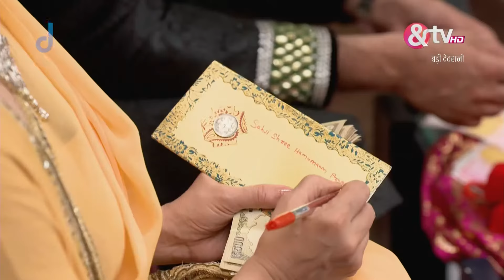बड़ी देवरानी - Badii Devrani - Webisode - Ep - 31 - Megha Chakraborty,Daya Shankar Pandey -And TV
Badii Devrani is a Hindi drama television series starring Mudit Nayar, Megha Chakraborty and Daya Shankar Pandey.

Set in Kolkata, the story revolves around an unusual arranged marriage, where the groom is five years younger than the bride. The story explores the relationship between the Reeti and Vibhor, who belong to feuding families but are getting married due to a twist of fate.